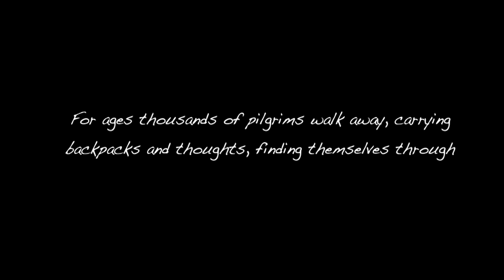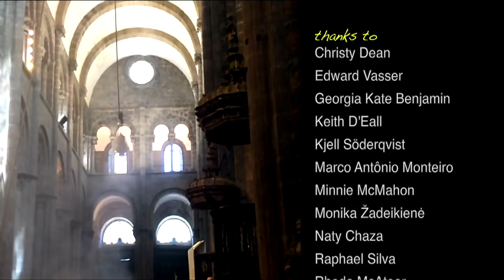Buen Camino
For ages thousands of pilgrims walk away, carrying backpacks and thoughts, finding themselves through the "Way of St. James".
Shots and thoughts in the walking experience of the "Camino". 785 Km in 32 days, between April 30th and June 1st 2015
legendas (cc) em português e espanhol
Por séculos milhares de peregrinos caminham, carregando mochilas e pensamentos, encontrando a si mesmos através do "Caminho de Santiago".
Imagens e pensamentos da experiência de fazer o "Camino". Foram 785 Km, entre 30 de abril a 1 de junho de 2015.
A short film by Peter Cordenonsi
Written and Created by Michel Gagnon, Peter Cordenonsi and Terri McCarley